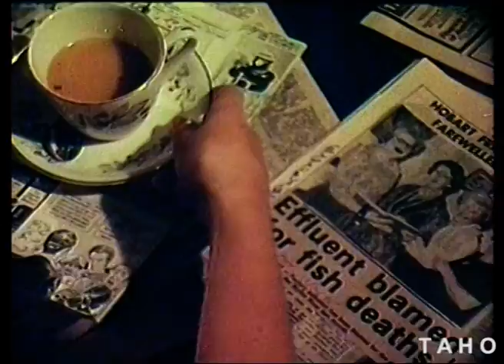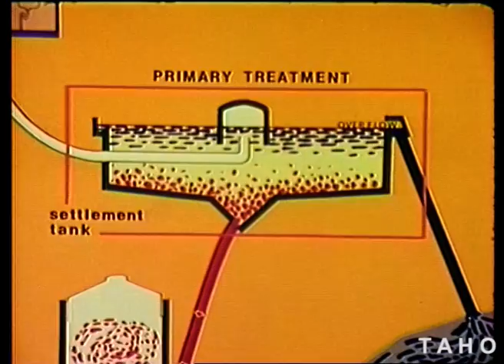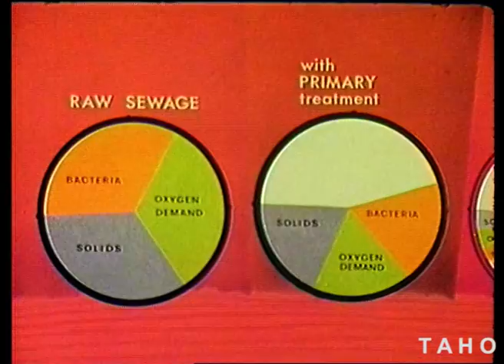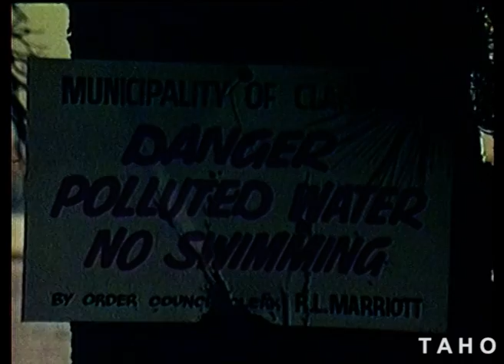Pollution Is Personal (1976)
Pollution in the Derwent River, from its source to the sea.  Also includes how primary and secondary sewerage treatment systems work.

Presented by the Tasmanian Department of the Environment.

Tasmanian Archive and Heritage Office: Film – Pollution Is Personal – 16mm Kodachrome Composite Release Print (colour, sound) - 12m 59s - (Reference: AB869/1/2135)